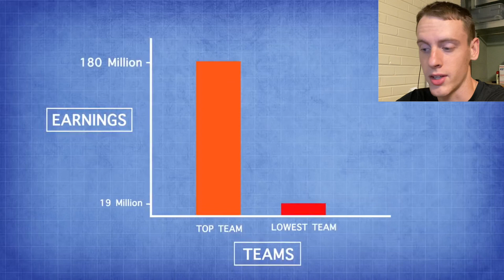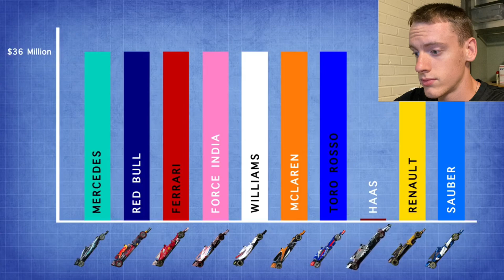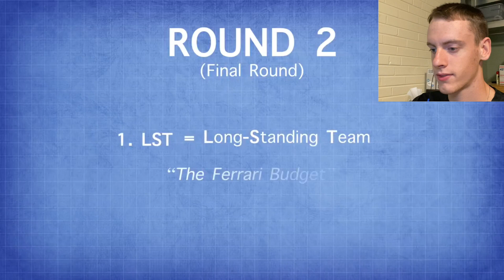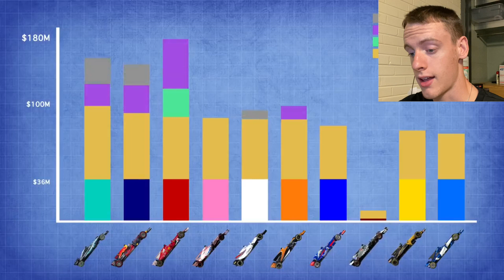American Reacts to HOW MUCH DO F1 TEAMS GET PAID?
Lots of money involved!

Artists Potentially Used In My Videos-Iksonmusic
LiQWYD